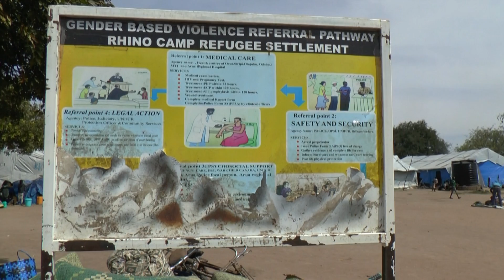Rhino Refugee Camp, Arua District, Uganda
Refugees in Rhino Camp, Arua District, Uganda 1-2/12-2016

"Through the pain through the rain through the gain
I salute you mama Africa
No tears no more just my mama

Verse 1:
Shikamoo (How are you?)
Mama Africa
The only dark daughter of the earth
I write you this pun to release none of your wrath
But to share in your grief
Cause it’s just yesterday
In the 1950s
That you came from the chains of bondage
I pray for your quick relief
After your sis, Europe
Treated you without honor
Your life, your sons
Congo and Sierra Leone
Started to fight for raw materials
And then blood diamonds
Brought mad iron rule
The Mugabes in Zimbabwe
Mobutu and Idi Amin
And I hope you know who gave them guns, mommy
The same people who swallowed Malcolm
And MLK
But that’s gone, anyway
Heard you sayin Barack is on his way
To slave master, USA
To let him know how we live
Ruthlessly
like yesterday
Rwanda nearly shot himself
With an AK
And Jamaica got tired
Packed his bag and went away
So is Mauritania too
These things don’t change…
And oh, I need a new page

(Chorus)

Verse 2:

And that is all it is about now
Getting more paper
Black boys are doing what now?
Getting more paper
When was the last time someone tried to call you mama
Things are getting worse now have I told you mama?
Why you have to summon your son Garang (South Sudanese founder)
Brothers from another mother seem to me so dumb
Did they let you know Mandela’s free?
How young is he
Shit, 93?
Your kids are still slaves
They’re mining for export
Some selling themselves out
They blabbing for passports (?)
Your daughters are still queens
But they’re dyin’ of AIDs
They’re worshiping still things like diamond rings
Still not moving
Still the guns shooting
Still the bloods oozing
Militaries ruling the people
I mean the big bros are bullying the little
I wish the food was as much as the guns

Chorus

Verse 3:
Back with a pen with ink
But also back with pain to think
How come you used to give me milk and honey
Nowadays I’m sick of starving
I want you back ma
So through with the songs
When I’m sick feed me with your hugs
When I cry wipe my tears
Wipe my fears
Tell me you’re here
The only one with the power of love
Not the love of power
Mrs. Third World
The mother of the tame and the wild
The slaves in the land
Never keep your head in the ground
Even if you live below the poverty line
Be strong and afford a smile
Cause when you’re rich in your soul
And your tears will be reaching us all
Like showers of blessing
And leading the flock
Let’s return to the days of the weather and medicinemen
Before releasing a speicmen from the laboratory
Before they call us monkeys in stories
And to use slavery to depict a tragic history
Back to the weasels and the smoke signals
And oh, my pen has faded
I need to put some ink in it…

Verse 4:

All the ink in the world couldn’t spell it all
All the tongues and the lips couldn’t tell it all
We workin our way up though the pace is slow
Are these dictator presidents ever going to let it go
Somalia is a young girl, her legs still feeble
And the media got it twisted
They think she’s crippled
She can walk on her own
Along with Liberia
It’s not a war going on
It’s all in Nigeria
The people are poor
The infants starving
Let your tears be the rain
The thirst is burning
The Sahara is growing
I’m not taking off my Saharas (desert boots)
This is not a safari, it’s suffering
Better the life of hunting and gathering
Oh, I’ve been with Kenya
Don’t you think she’s grown?
She’s grown big and there’s a saying
She has recited:
“Forever Kenya
Forever Africa